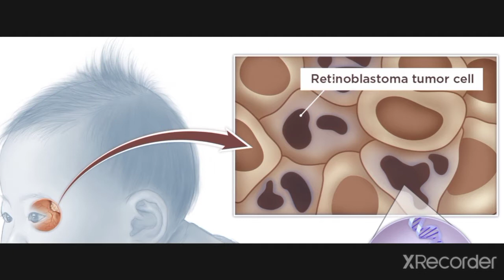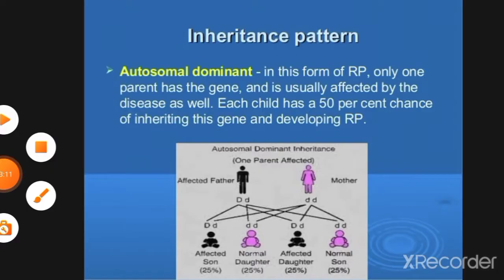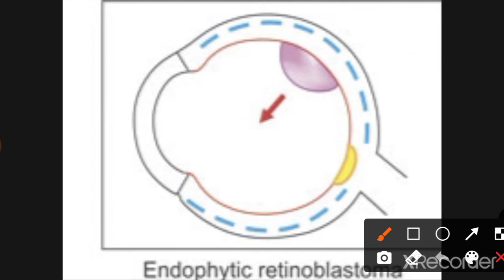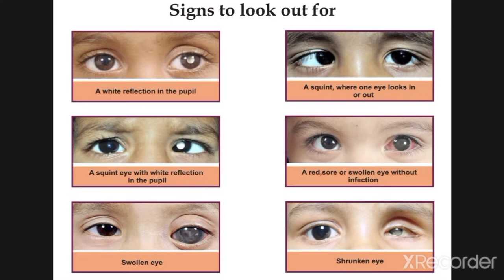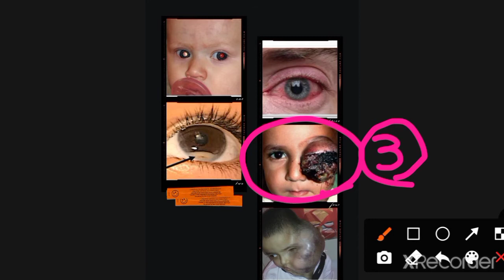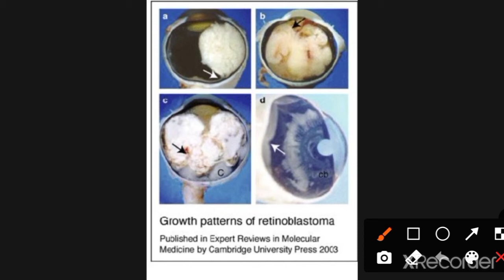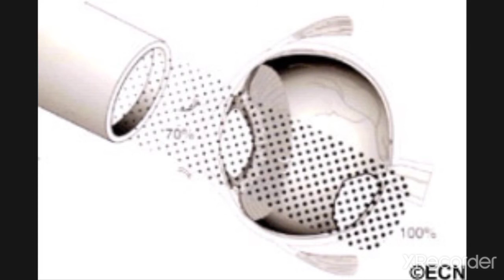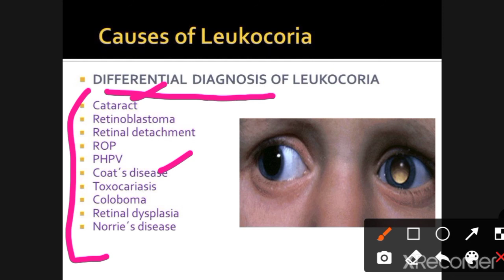RETINA 11 | Retinoblastoma